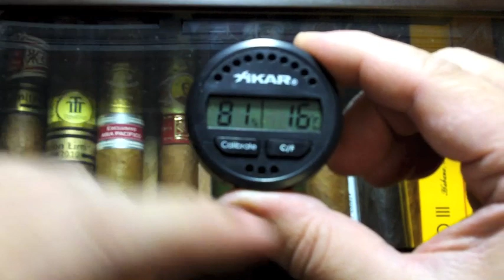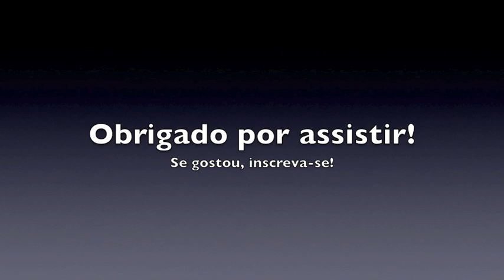Como calibrar um Higrômetro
Nesse vídeo eu mostro como fazer para calibrar um higrômetro (digital ou analógico) para o seu umidor de charutos. O intuito é deixar o higrômetro em um ambiente com 75% de umidade por um logo período e, quando for retirar, acertar o marcador do seu higrômetro em 75%, aí ele estará calibrado. Espero que gostem!